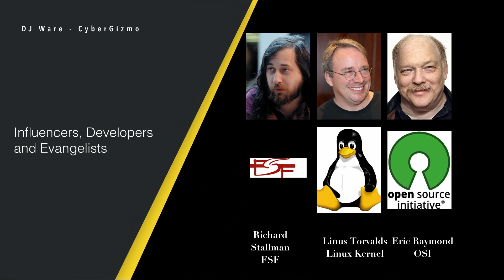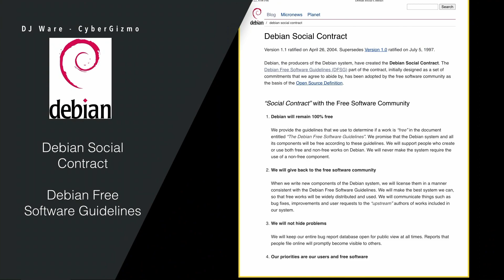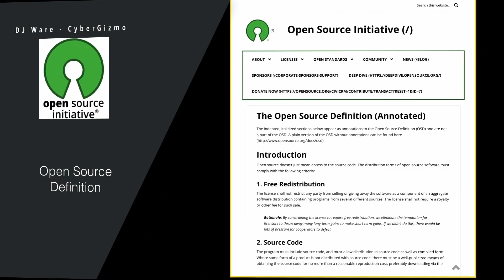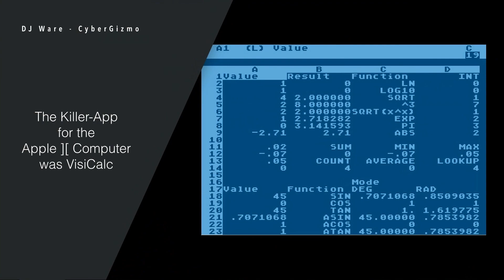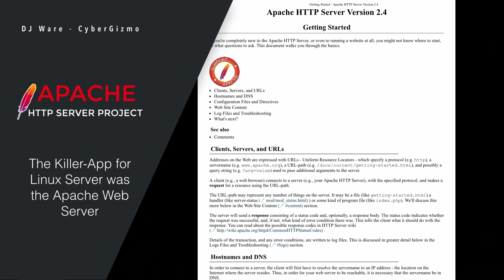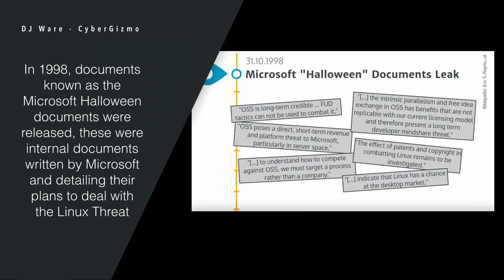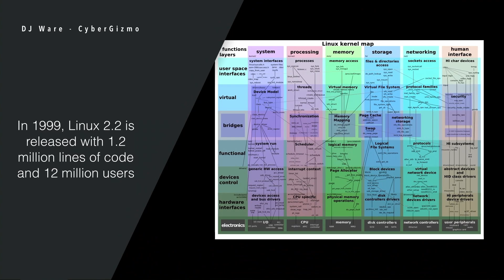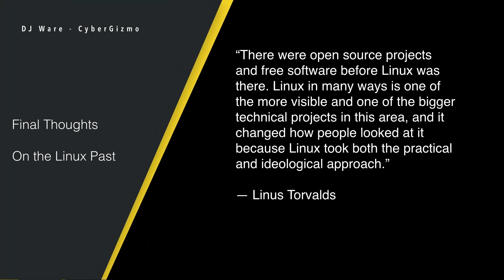GNU & Linux Past - Part 1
How did the free software movement get started?  How did the tools which the Free Software Foundation create and what was it lacking?  How did Linux Torvalds Linux kernel become part of the equation to create a distribution which could be installed and run on almost any computer system.  How did something that was free and open source become part of the solutions landscape for both the corporate and the home user.  Today I will explore all of these things including a bit about what makes a operating system and its surrounding utilities popular and successful.

I used some video clips from that need attribution:
Richard Stallman Interview in 2004 by  DigitalTippingPoint.com
Revolution OS, for Eric Raymonds comments on open source
Ted Talks 2016 interview with Linus Torvalds

Chapters
00:00 - Intro
00:25 - GNU & Linux
00:49 - Quote
01:45 - Influencers, Developers and Evangelists
02:12 - Founders, Thinkers and Makers
02:31 - Leaders, Dreamers and Architects
02:59 - Richard Stalman on Free Software
05:04 - Linus Torvalds on Open Source
07:25 - Patrick Volkerding - Slackware
08:14 - Ian Murdock Debian
08:41 - Eric S. Raymond OSI
10:05 - Richard Stallman on Open Source
10:34 - Bill Gates - Letter to Homebrew Computing Club
13:14 - The Killer-App
14:05 - IBM PC Killer-App
14:47 - Apple Macintosh - Killer-App
15:51 - Microsoft Windows - Killer-App
16:50 - Linux Server - Killer-App
17:28 - Linux Desktop - Killer-App?
19:04 - Netscape - First to Move to Open Source
20:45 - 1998 - Linux Growth is rapid
21:20 - Microsoft Halloween documents
22:46 - Microsoft Windows Refund Day
23:45 - IBM offerred PCs and Laptops with optional Windows
25:03 - Red Hat firts company to go IPO
25:34 - VA Linux IPO
26:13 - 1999 Linux continues to grow rapidly
26:47 - Final Thoughts